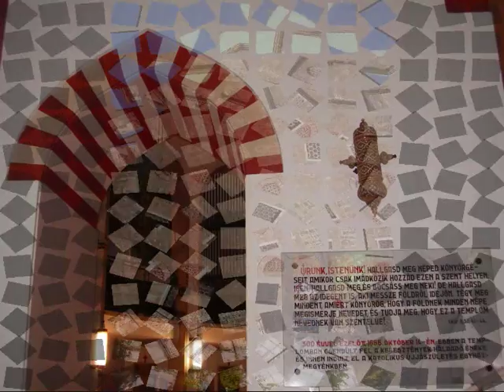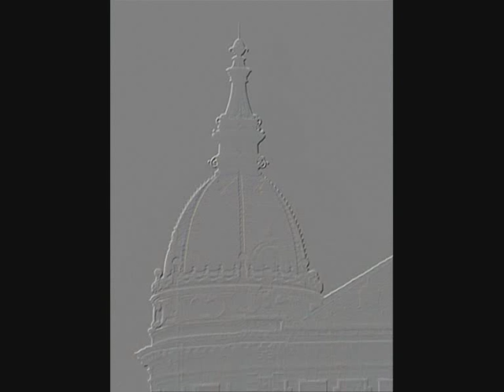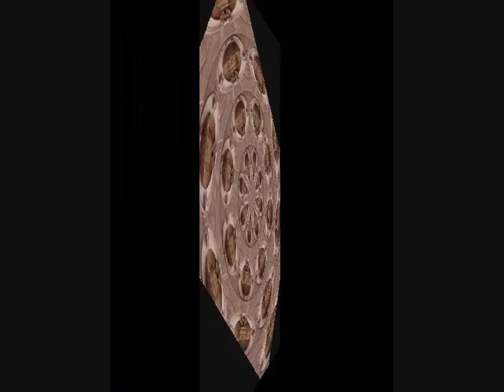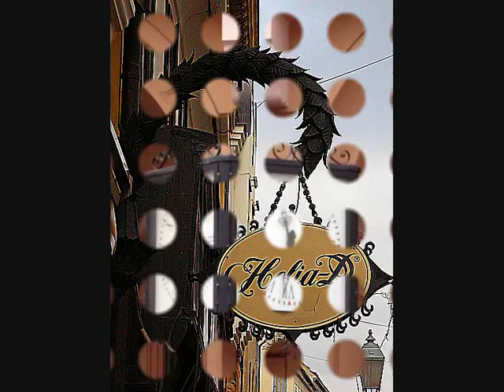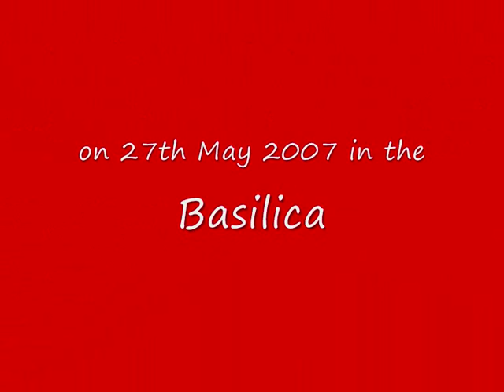Pécs in Pictures-AMEN from Rossini's Stabat Mater Performed by the Chamber Choir of Pécs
Rossini's Stabat mater was performed by The Chamber Choir of Pécs and the Pannon Philharmonic Orchestra on the opening concert of the 20th International Chamber Choir Competition of Pécs on 25 May 2007. Conductor: Aurél Tillai